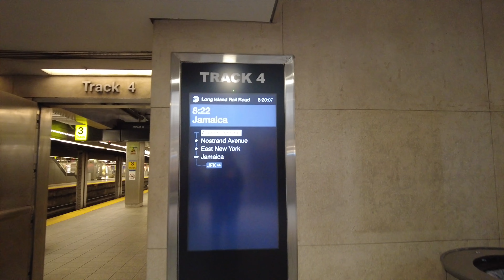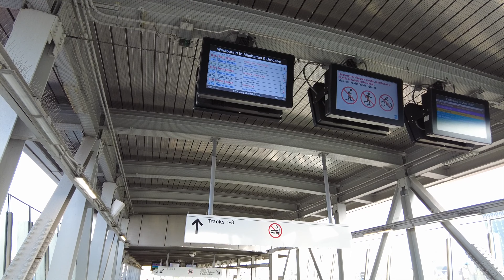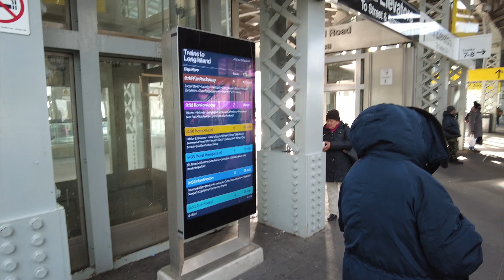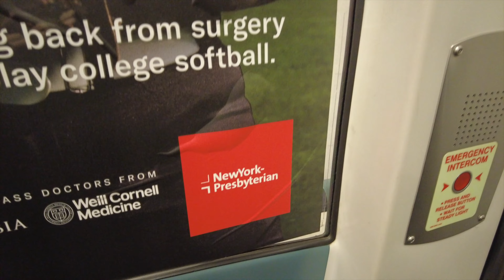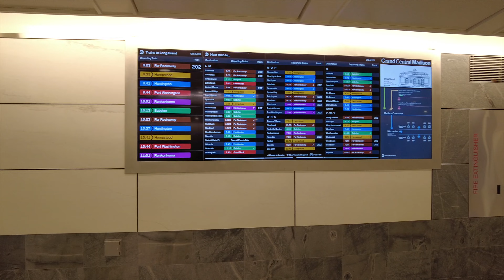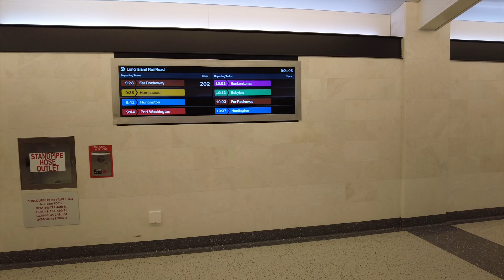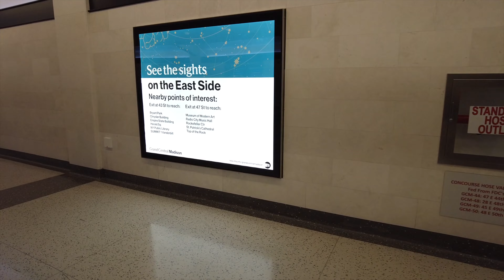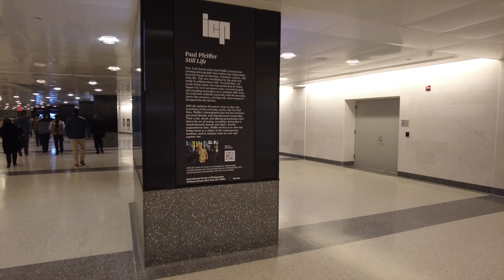🚂First Day of Full Service at Grand Central Madison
Finally! We can all be full-fledged commuters, riding the LIRR to Grand Central Madison making all stops! Join uus on the first day of regular service on the newly-constructed line.

From CBS New York:

Full service to Grand Central Madison starts with Monday morning's commute
BY ALECIA REID, CHRISTINA FAN

NEW YORK -- Grand Central Madison terminal took 25 years to complete, and the Metropolitan Transportation Authority says it will save Long Island Rail Road riders commuting to Manhattan's East Side a significant amount of time.

Monday's commute will look a lot different for many riders from Nassau and Suffolk counties heading to Manhattan. The new terminal marks the first time in 100 years the LIRR has expanded service.

We're talking about 274 additional trains each weekday. That's a 41% increase in service systemwide.

The MTA says the LIRR is the busiest commuter railroad in North America, and Grand Central Madison will link the rest of the region to Long Island.

"We will use it very often," Jamaica resident Pedro Osorio said.

"That would be perfect, because we do have to wait, what? Thirty minutes for each train?" added Shatoya Cadore of Far Rockaway.

The new terminal was built under the original terminal, stretching from 43rd to 48th street.

Gov. Kathy Hochul, Senate Majority Leader Chuck Schumer, and MTA Chairman Janno Lieber took a ride from Grand Central Madison to Jamaica station on Sunday.

"Thousands and thousands of Long Islanders and others who work on the East Side will get the convenience they crave. They won't have to cross town in the rain, heat, sleet, snow just to get to work," Schumer said.Many are anticipating a much smoother commute from the Jamaica station to the East Side of the city.

"Penn Station is a hassle, so I would just take a cab," said Benji Rubenstein of Midtown.

"I will be able to eat breakfast sitting down instead of having my coffee in a rush," added Maria Osorio of Jamaica.

While the new service is expected to save time for commuters heading to the new Madison terminal, other Long Island commuters say the changes will actually lengthen their commute.

Riders on the Oyster Bay branch have launched a petition saying they've been neglected on the new schedules, citing more times in between trains, lengthening commutes, and that all trains don't sync up for the change at Jamaica.

"There will no longer be any timed connections waiting for you to transfer. They'll now load up and leave," said Charlton D'Souza, president of Passengers United.As for Monday, all 11 branches of the LIRR will offer service to Grand Central Madison. Officials said the TrainTime app is the best way to check the new schedule